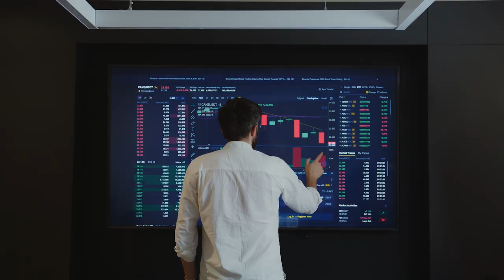Meet Dr Danial Hemmings Lecturer in Finance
Come and meet Dr Danial Hemmings Lecturer in Finance here at Bangor Business School. Danial has broad teaching experience in the areas of Corporate Finance, Behavioural Finance, Financial Markets, Financial Management, Accounting and Accounting Communication and is currently teaching a range of modules at both Ungraduated and Postgraduate levels.